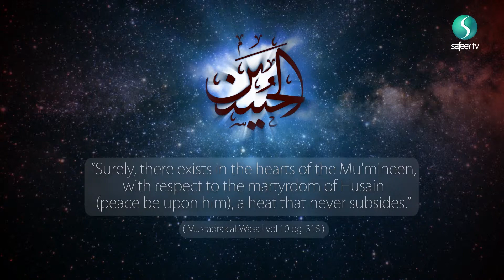Azadari Around The World Frankfurt